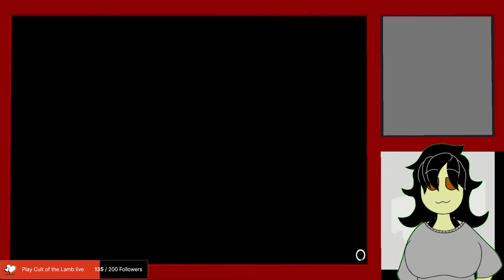LeniriGaming Stream #387 (Armor upgrading & chatting pt. 1)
"Armor upgrading & chatting pt. 1"

Finally prestiged Leniri in LoM. And now seeing the situation with getting better armor, I got a long way to go.